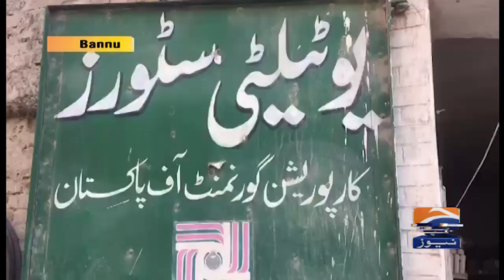Bannu mein Ashiya-e-khurd-o-Nosh ki Qeemat mein Izafa urooj per